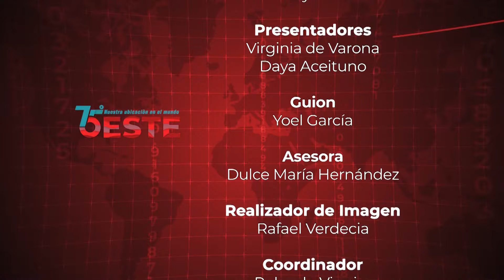El sabor cubano a ritmo de Alain Pérez - Revista 75 Grados Oeste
En esta emisión de la Revista 75 grados oeste te invitamos a disfrutar de la música del reconocido cantante, guitarrista, bajista, percusionista, pianista, compositor, productor y arreglista cubano Alain Pérez.